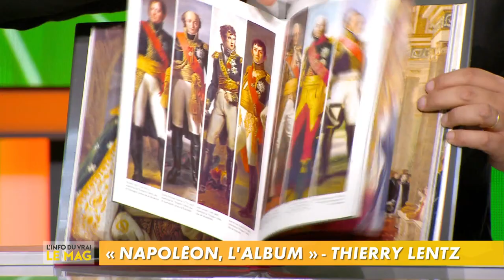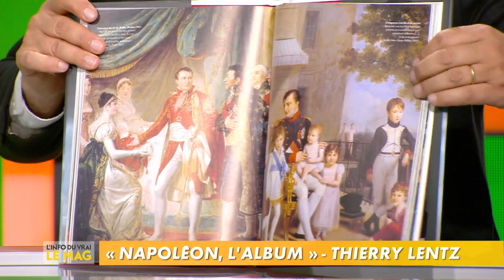Gérard Collard : les conseils de lecture